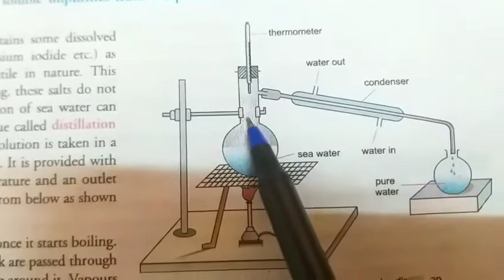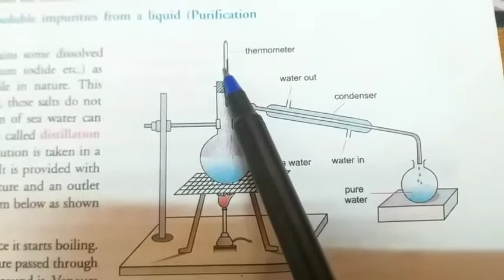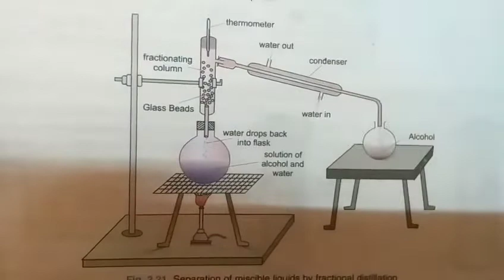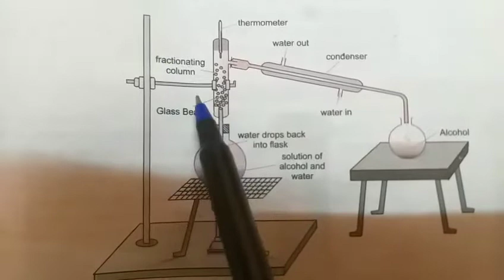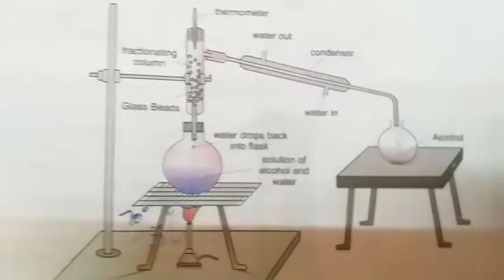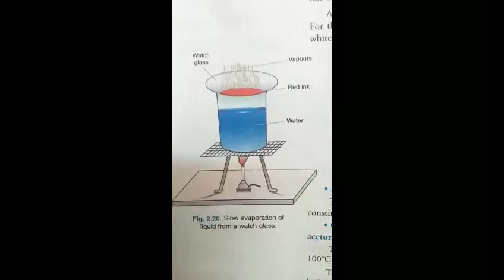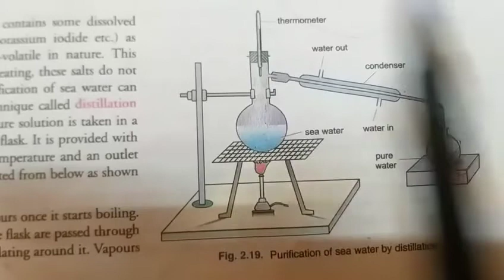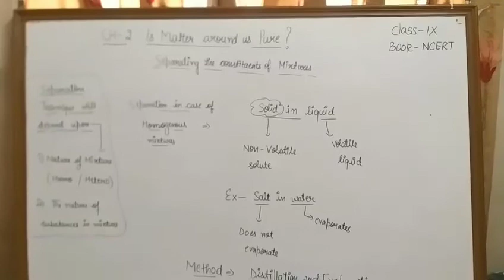Class 9th ch-2 part 3 science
Class 9th SCIENCE ch-2 part 3 science